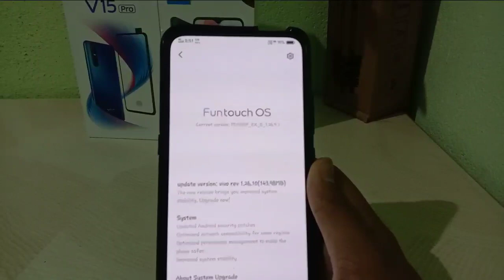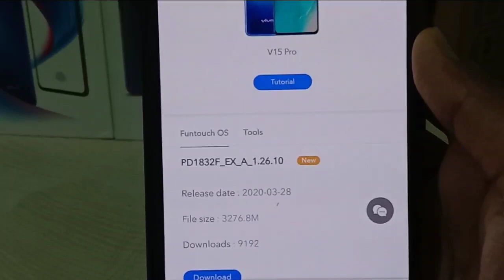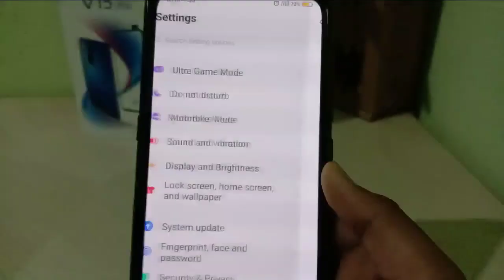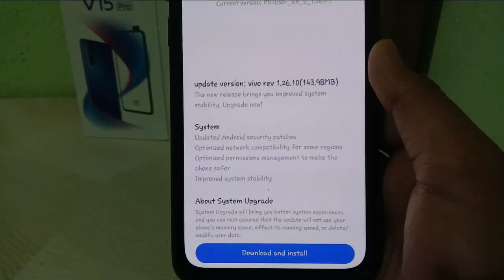Good news for Vivo V15 pro update 🔥🔥🔥🔥||ANDROID 10 update released with amazing improvements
HI I AM VISHWAJEET WELCOME YOU TO MY CHANNEL TECHNO VISHWAJEET
vivo v15 pro got new update

NOTE : All content used is copyright to Techno Vishwajeet